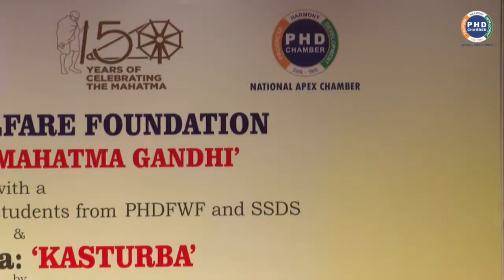Highlights of 150 Years of Mahatma Gandhi